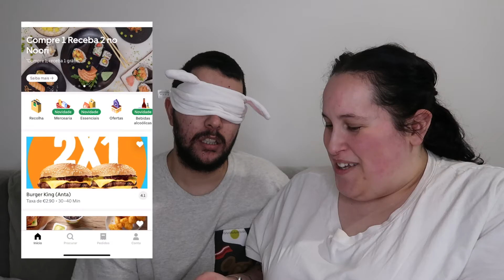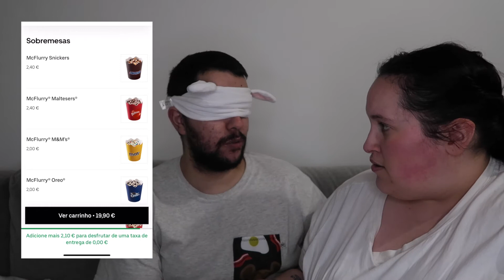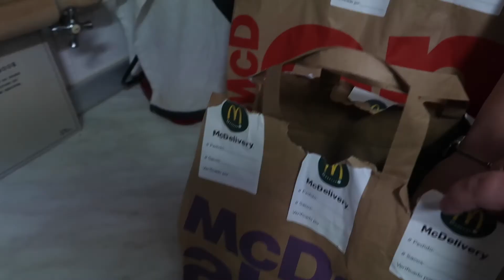O NOSSO JANTAR FOI PEDIDO ÀS CEGAS! *na UBEREATS*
Oláá MALTA!

Mais um vídeo para vocês. Desta vez o nosso jantar foi encomendado na UberEats completamente às CEGAS! Uma ideia bastante divertida, embora aconselhada a ter supervisão.